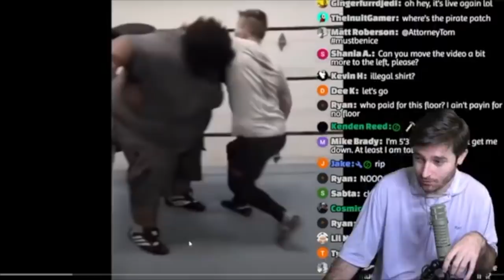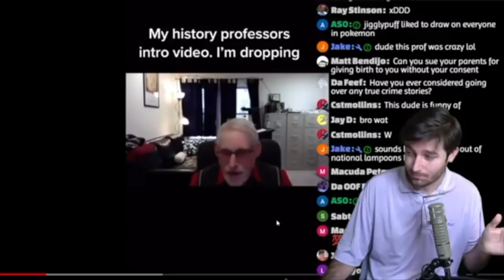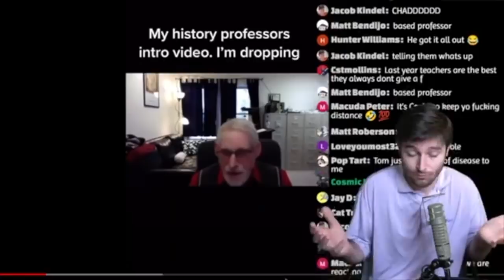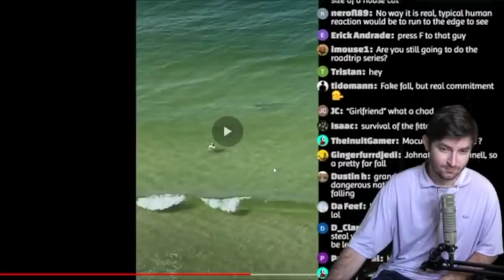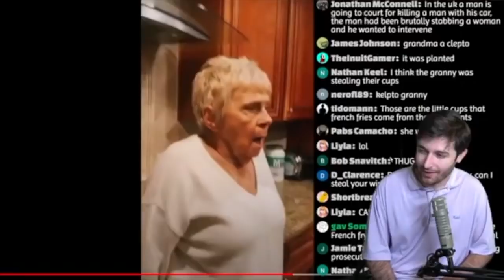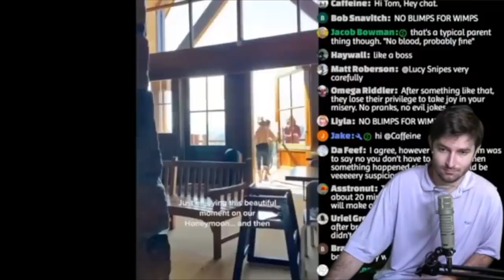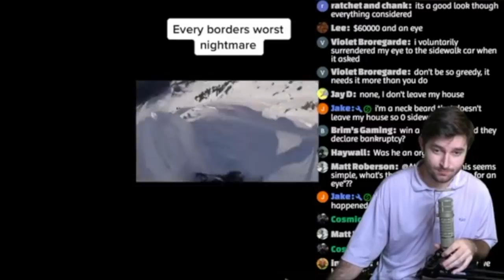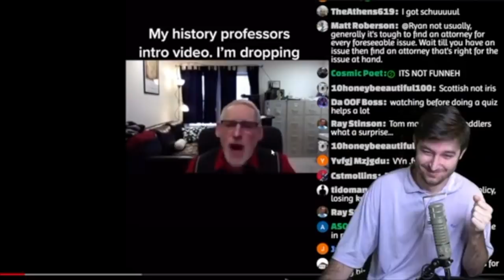Evil Tiktok Professor Fails Entire Class? | Real Lawyer Reacts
We were LIVE doing some reviews of tiktok and the great memes that spawn from it.